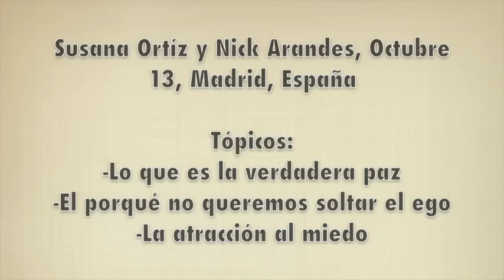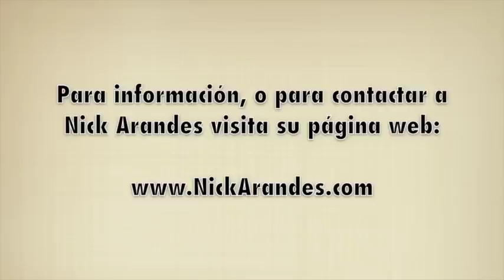Porqué Nos Apegamos Al Ego por Susana Ortíz y Nick Arandes - Un Curso de Milagros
Porqué nos apegamos al ego, y lo que es la verdadera paz por Susana Ortíz y Nick Arandes - Un Curso de Milagros